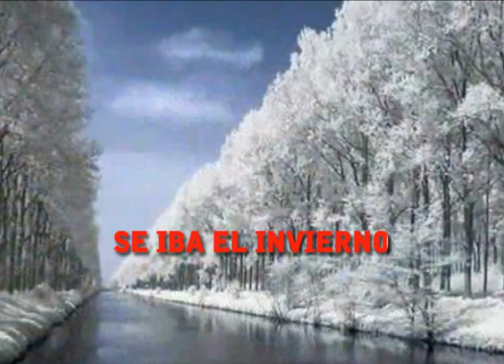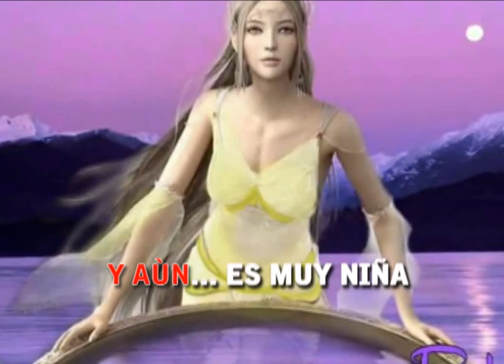Nicola di Bari Los dias del arco iris karaoke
o si buscas alguna cancion de un artista, solo escribe el: "nombre del artista y luego hugo landi" y te mostrara una lista de tadas que he subido de ese canto por supuesto desde YOUTUBE